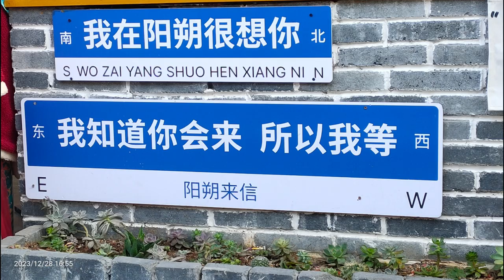20231228 桂林阳朔兴坪古镇